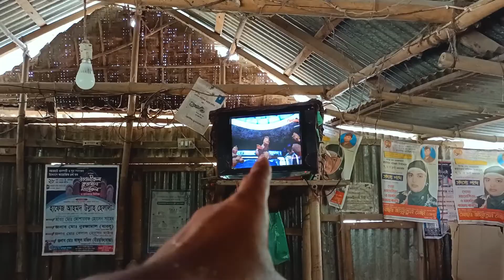উত্তাল নদী পেরিয়ে দূর্গম চরে অভিযান || চর সিতাইঝাড়, কুড়িগ্রাম || Village Vlog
My Gears  ➤
✔️Oppo F17 Pro